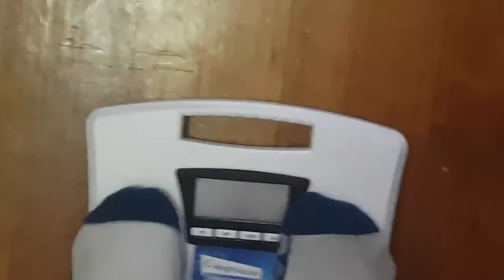Stuffed Chicken breast and weigh in!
Welcome to another Fat Friday weight loss vlog!
Join us, as we track my weight loss through a keto/lchf way of eating!

Friday night is FatFridays! so tune in 9pm aest. to see the new Weekly update on my weight loss!